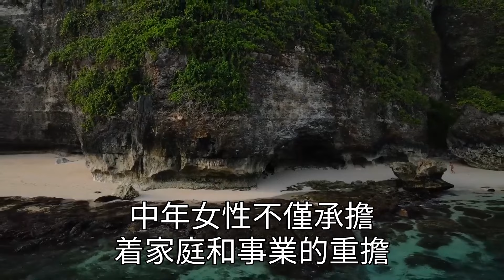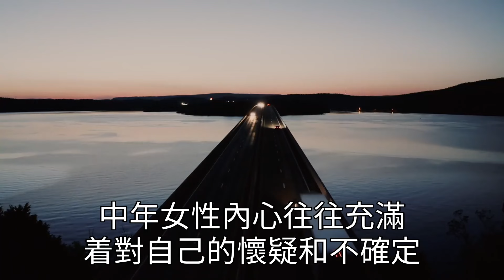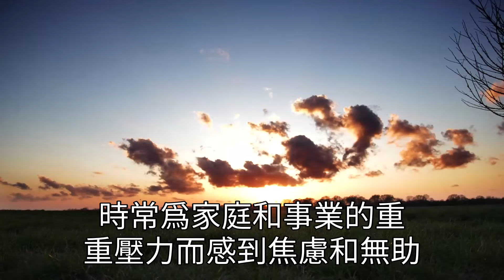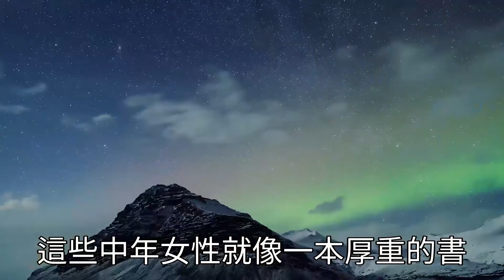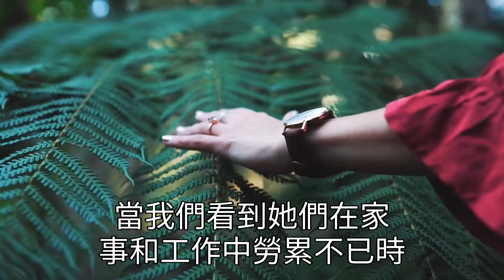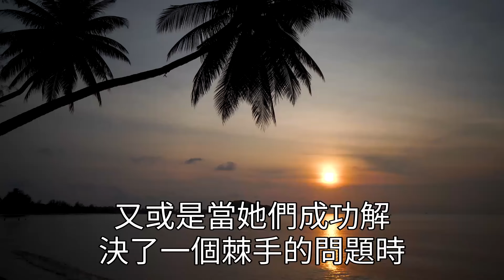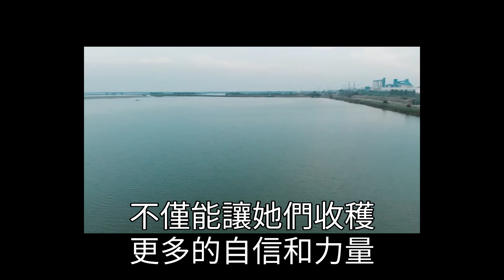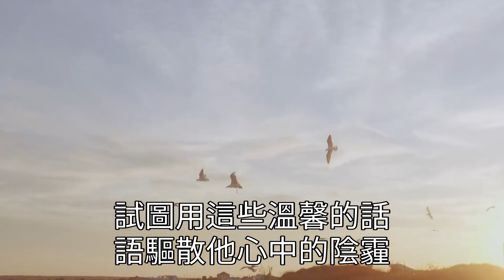想搞定中年女人，只需摸她這裡就夠了，分分鐘跟你回家